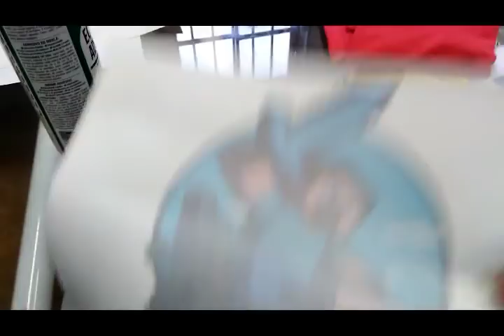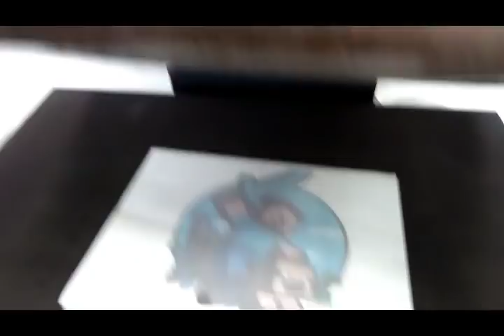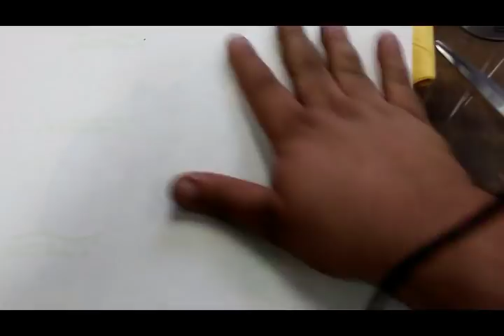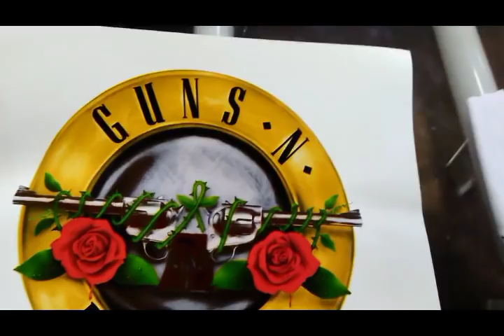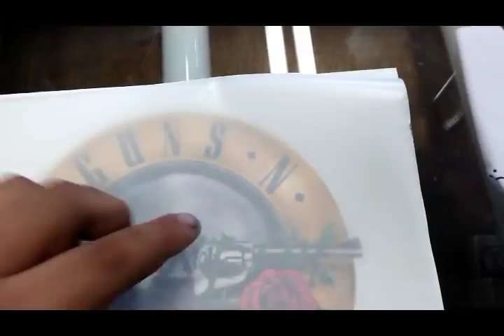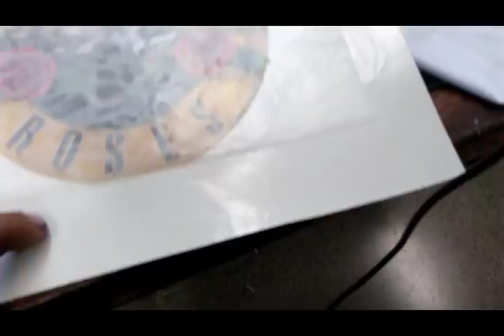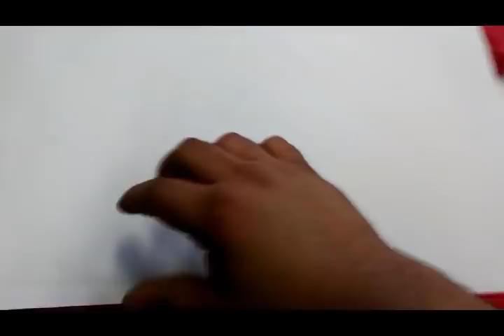COMO CONVERTIR UN PAPEL TRANSFER DE BAJA CALIDAD EN UN SUPER TRANSFER - SUBLIMACIÓN - SERIGRAFIA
En este vídeo les dejo el paso a paso de como un papel transfer de baja calidad en un super transfer de larga durabilidad, espero que les guste y le den like. Un abrazo a todos.
 Pagina oficial del grupo

NO DEJES DE MIRAR ESTAS OFERTAS QUE ESTAN IMPERDIBLES:

IMPRESORA EPSON ARTISAN 1400

PLANCHA TRANSFER

PLANCHA TRANSFER 2

PLANCHA TRANSFER 3

PLANCHA TRANSFER 5 EN 1

CAMEO 3 FULL ACCSESORIOS

CAMEO 3 FULL ACCESORIOS MAS LA CURIO

PULPO PARA SERIGRAFIA DE 4 COLORES X 2 ESTACIONES

ESTACION DE TRABAJO INDIVIDUAL SERIGRAFIA